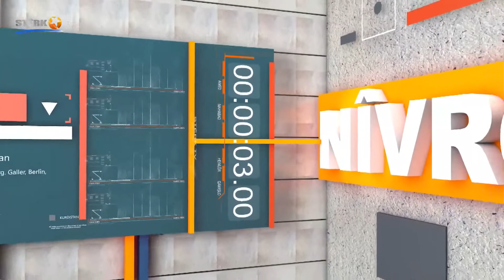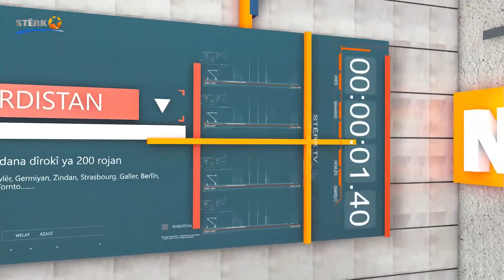Nîvroj - 12.03.2021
Dema Weşanê :11:00
Pêşkêşvan: Selman Aslan
Mêvan:
Mehmet Erol - Rojnamevan
Îbrahim Êzîdî - Nûçegihan Stêrk TV
Amara Bawer - Rojnamevan